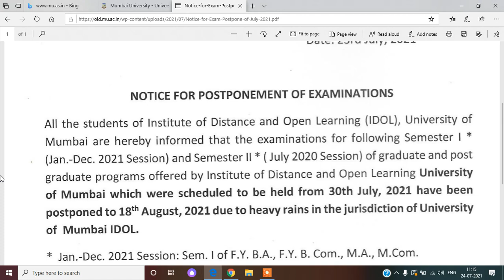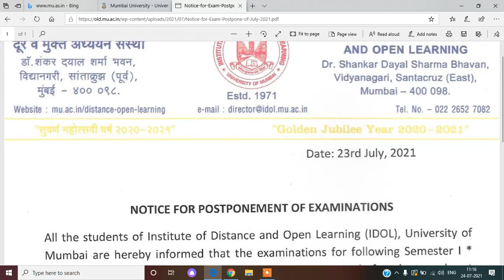Mumbai University All Exam Postpone 2021 | Suraj Patel Education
F.Y.B.COM

S.Y.B.COM

T.Y.B.COM
Marketing Research T.Y.B.com MCQ PDF